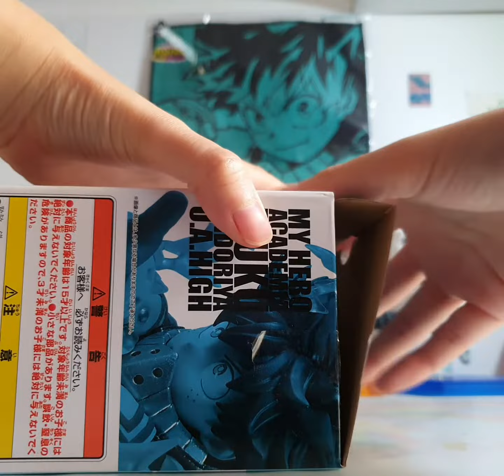[Ichiban Kuji] Deku Figure My Hero Academia VS Villian Bandai ☆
Hello fellows~☆

I got this amazing Deku figure today

Even though it is a prize figure, they did quite well. The pose and expression is amazing!

It has similarities with the pose of the cover from the second official MHA Guide book.

Hope you enjoy my little unboxing ~